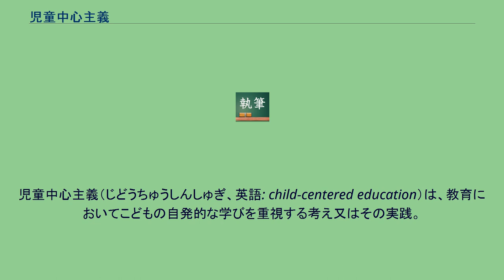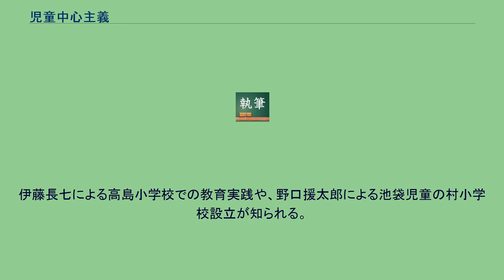児童中心主義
児童中心主義（じどうちゅうしんしゅぎ、英語: child-centered education）は、教育においてこどもの自発的な学びを重視する考え又はその実践。
この考えに基づく教育実践を児童中心教育（児童中心主義教育）ともいう。
教師や親によるこどもへの一方的な強制・詰め込みを批判して、こどもの個性、発達段階、置かれた環境などを適切に考慮することで、教育をこどもの自発性を尊重したものにすべきだという考え方である。
類似の概念に、進歩主義の教育がある。
こうした思想の先駆けとして、以下が挙げられる。
（ただし、ルソーの教育論自体を「児童中心主義」と見なすとしたら、それは誤った俗説である。ルソーは子供が「小さな大人」ではなく、大人とは著しく異なる感覚の世界に生きていることを強調して伝統的な束縛一辺倒の教育を排したが、だからといって児童中心主義に傾いたわけではない。） 児童中心主義は、19世紀末の欧米における新教育運動の中より起こった。
この考えは日本にも影響を与え、大正期には日本でも大正自由教育運動が起こった。
伊藤長七による高島小学校での教育実践や、野口援太郎による池袋児童の村小学校設立が知られる。